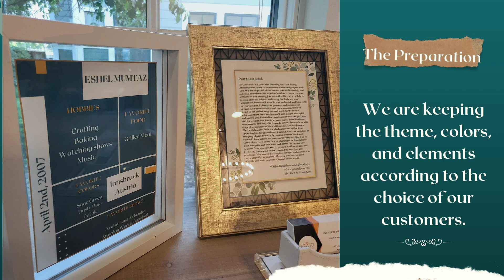A Sweet Sixteen Birthday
Of the many milestones that occur during the teenage years, none is as memorable as a sweet 16 party.
A 16th birthday planned, designed, and catered by Events by Tsunami of Spices